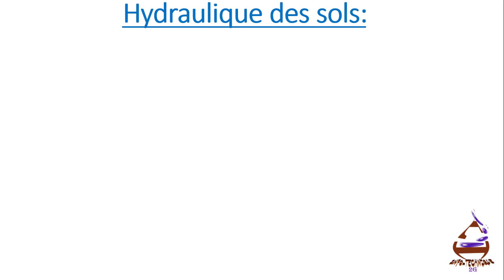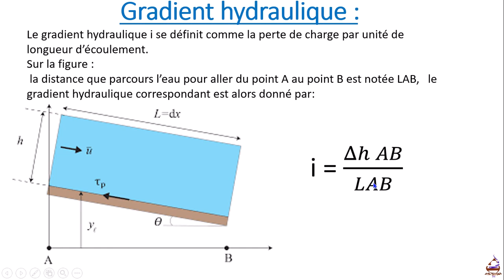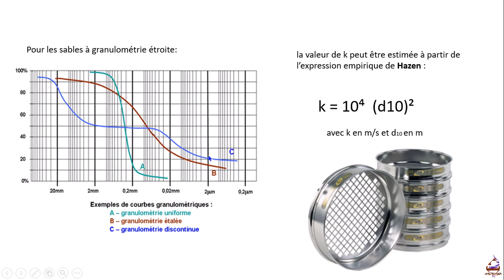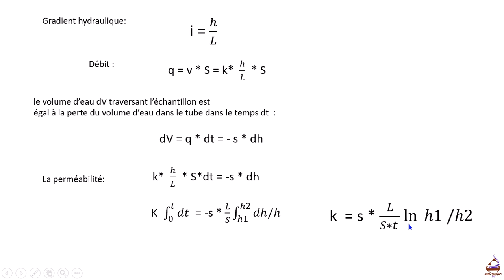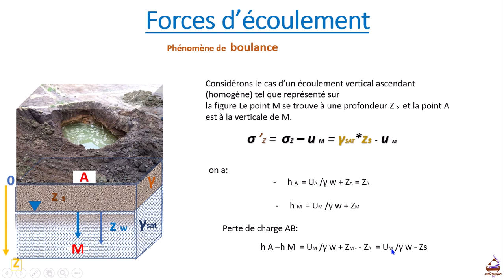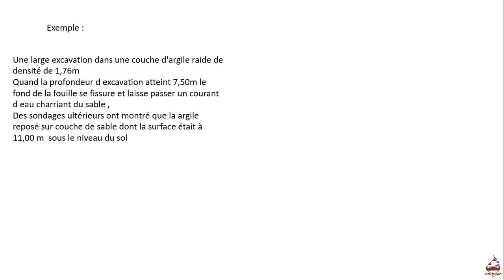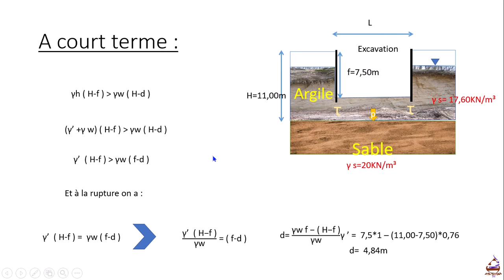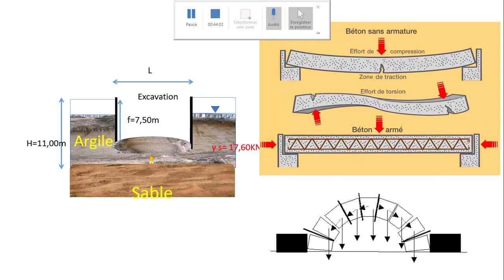Notions de l 'eau dans le sol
Nous avons jusqu’à présent considéré l’eau interstitielle comprise dans les pores du sol
comme étant à l’état stationnaire. Dans ce chapitre, l’accent sera mis sur les mouvements
de l’eau dans les sols.
La perméabilité est le paramètre clef caractérisant l’écoulement de l’eau dans les sols.
Pour introduire ce paramètre nous serons amenés à définir au préalable un certains nombre de
notions telles que la vitesse fictive, la charge hydraulique ou bien le gradient hydraulique